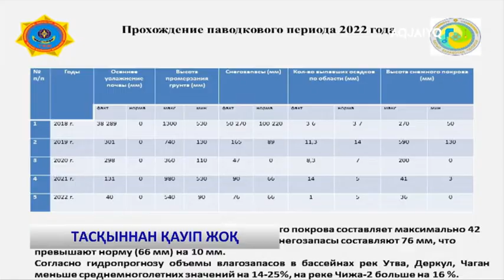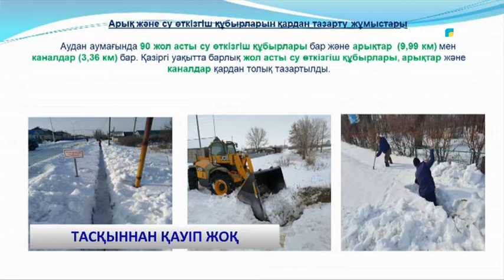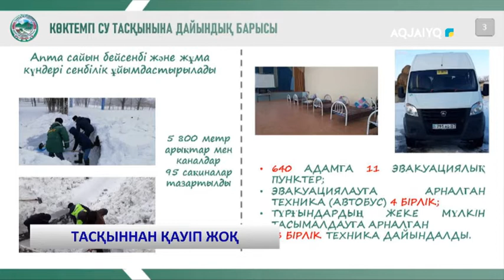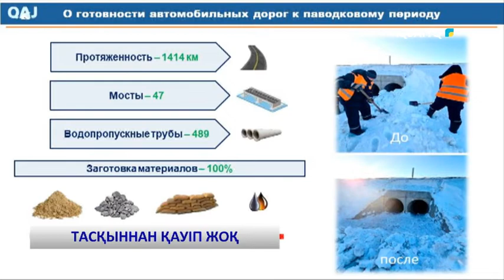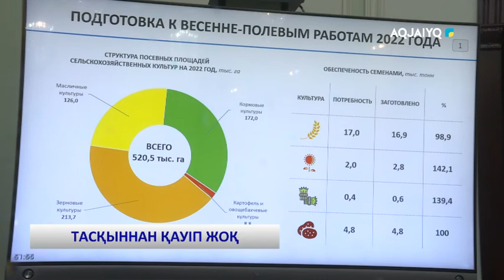ТАСҚЫННАН ҚАУІП ЖОҚ